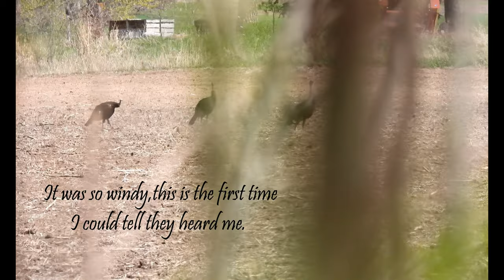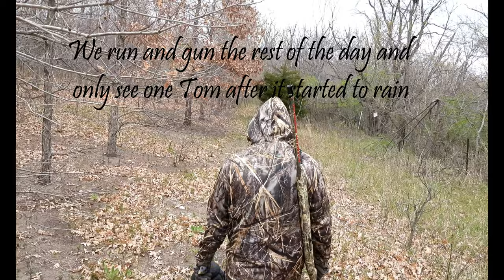Iowa 3rd Season Turkey Hunt - Michael's First Turkey Hunt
Join Backwoods Redemption's Michael Schiltz on his first ever spring turkey hunt in Iowa. Michael grinds it out and gets in on the action!